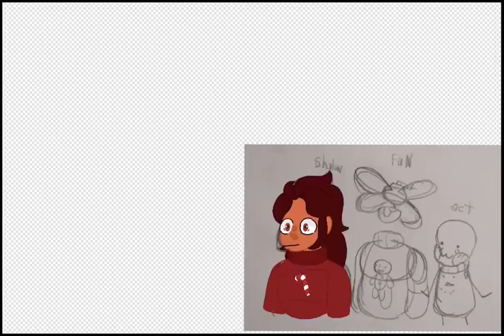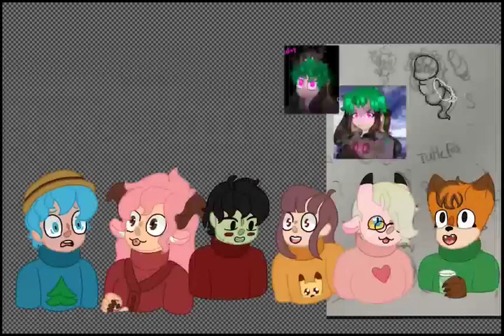Merry Christmas 2023 Speedpaint!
Merry Christmas I did this Audio like at 4am lol

All the guys in this

Fan
Bush
Yssy
Eillsa/Tea-Binger
Olen
HonkBonk
 Jon
 Cross
 Steve
 Neko
 chucobus
Allen
 Pika
 Cheshire
Turtle fox
Trochu
Reily
 Watt
Darke
 Red pup
 usiah
red_branc guy
Rosa
 Walter
Kai
 labib
Kat-  Kahcina Spike Bella Gizmo Suko May Crow Peach , And Two real life friends don't have social things who are the mouses lol